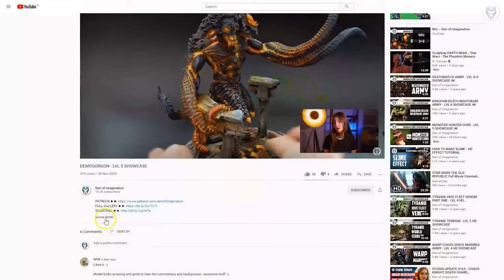MAGNUS "HELLBOY" - SCULPTING SERVICE - LVL 5 MINIATURES SHOWCASE 4K